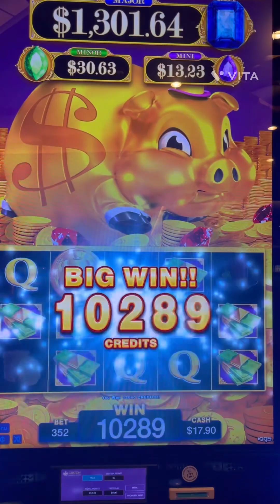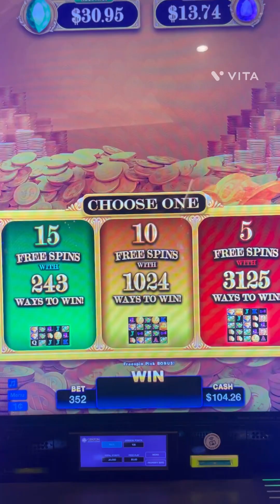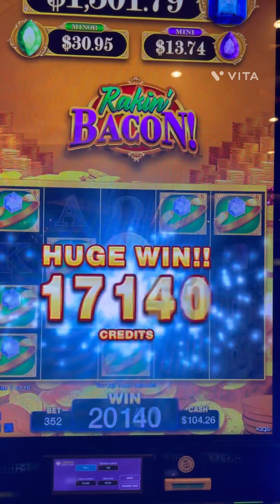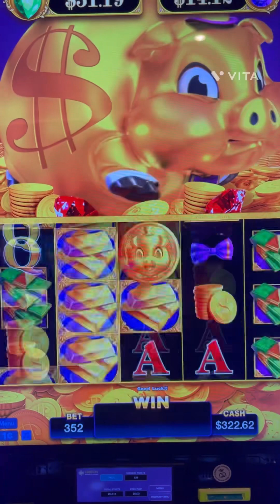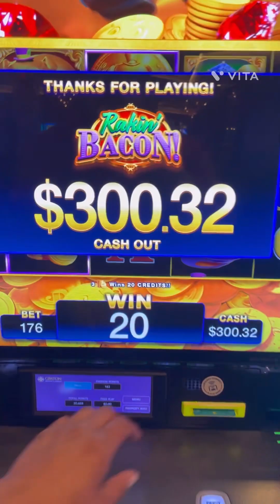Rakin’ in some dough.